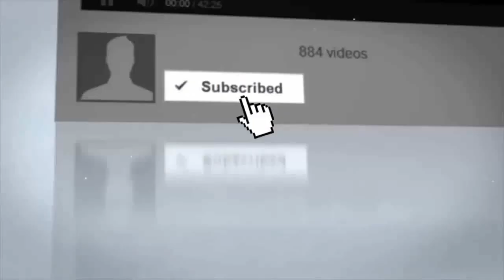Major Social Security Announcement Rocks Washington – They Said This Would Never Happen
SOURCE :

Social Security checks will have a little more in them starting January 2018. The Social Security administration (SSA) announced that Social Security benefits would increase 2 percent to offset.